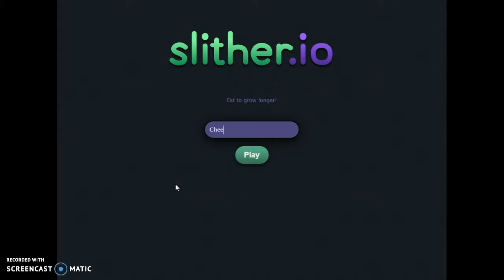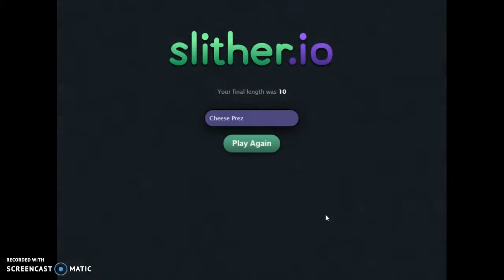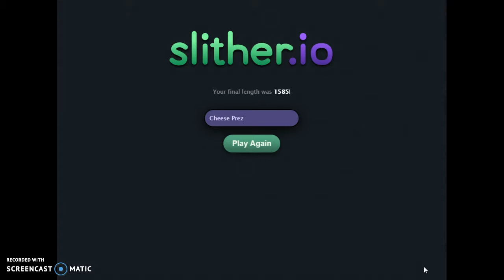RADIOACTIVE CANDY!| Slither.io Ep. 1